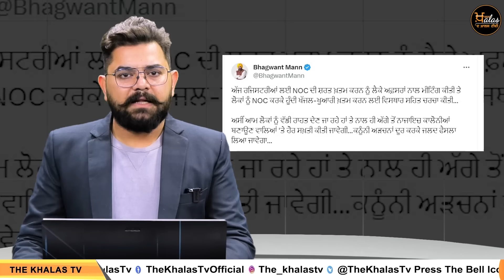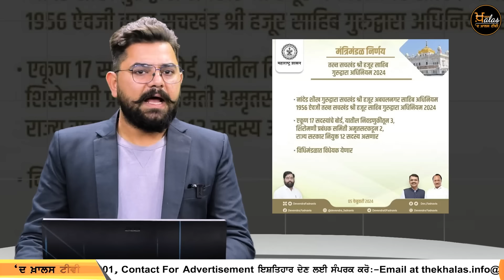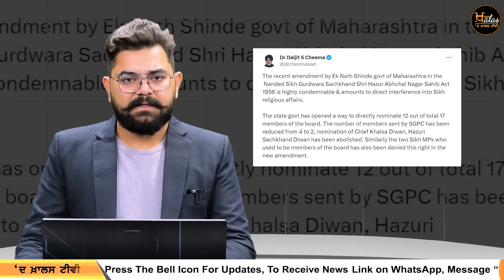5 PM NEWS | 5 ਵਜੇ ਤੱਕ ਦੀਆਂ 08 ਵੱਡੀਆਂ ਖ਼ਬਰਾਂ | 07 Feb 2024 | THE KHALAS TV